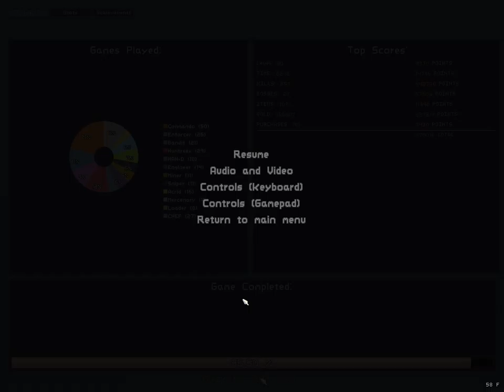Jasu Plays Risk of Rain - Huntress [Attempt #6-3; final]